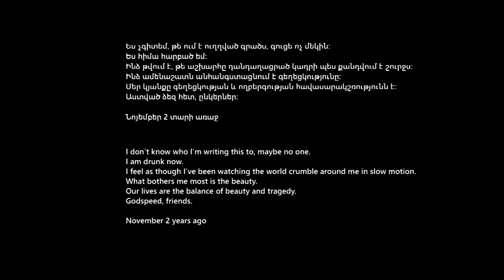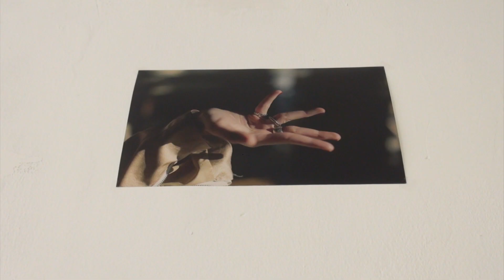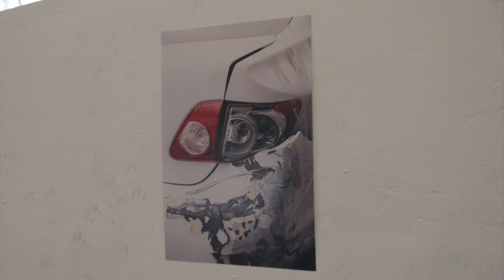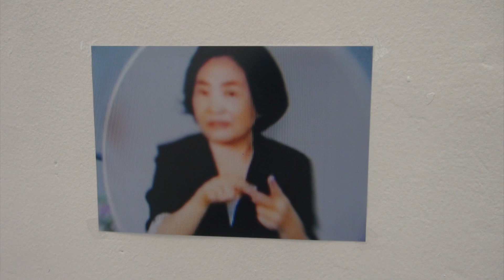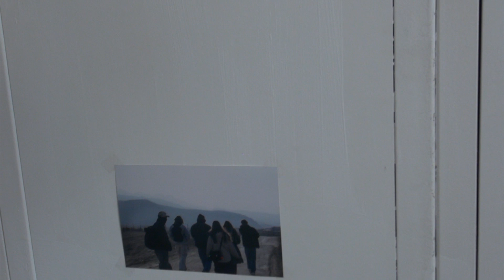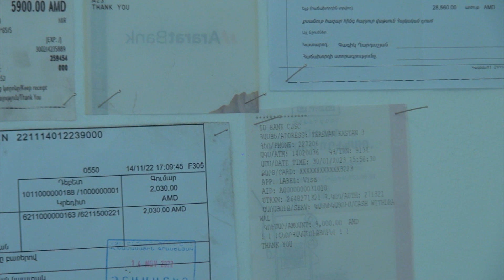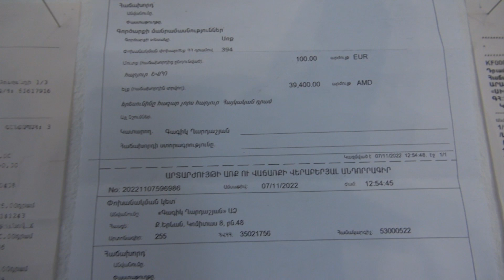TENSSION PRESSURE STRESS / ԼԱՐՈւՄ ՃՆՇՈւՄ ՍԹՐԵՍՍ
Anton Anrienko & Bela Poghosyan
4.02 – 4.03
November 2 years ago

“We fell into it; like a daydream, or a fever”. These words will haunt me until my last day. I’ve fallen many times, and gotten back up once more each time. But since the first time, I have been different. It truly is like a daydream, or a fever. I don’t know who I’m writing this to, maybe no one. I am drunk now. I feel as though I’ve been watching the world crumble around me in slow motion. What bothers me most is the beauty. Our lives are the balance of beauty and tragedy. Godspeed, friends.
NPAK 2023

Անտոն Ադրիենկո x Բէլա Պողոսյան
4.02 – 4.03

Նոյեմբեր 2 տարի առաջ

«Մենք երազի կամ տենդի պես ընկանք դրա մեջ»։ Այս խոսքերը կմնան ինձ հետ մինչև իմ վերջին օրը։ Ես բազմիցս ընկել եմ և ամեն անգամ կրկին ոտքի եմ կանգնել: Բայց առաջին անգամն ուրիշ էր։ Դա իսկապես նման է երազի կամ տենդի: Ես չգիտեմ, թե ում է ուղղված գրածս, գուցե ոչ մեկին: Ես հիմա հարբած եմ։ Ինձ թվում է, թե աշխարհը դանդաղացրած կադրի պես քանդվում է շուրջս: Ինձ ամենաշատն անհանգստացնում է գեղեցկությունը: Մեր կյանքը գեղեցկության և ողբերգության հավասարակշռությունն է: Աստված ձեզ հետ, ընկերներ:

ՆՓԱԿ 2023